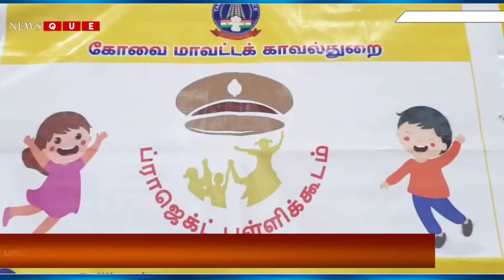பாலியல் தவறுகள் நடந்தால் மாணவிகள் விழிப்புடன் காவல்துறையை அணுக வேண்டும்